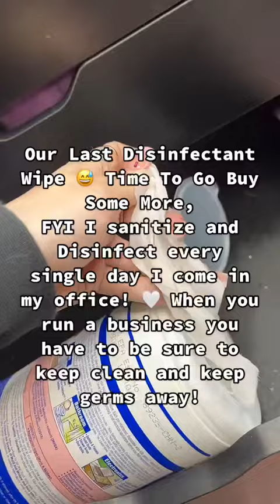nails Candy Restockkkk! 🍭🍬😍